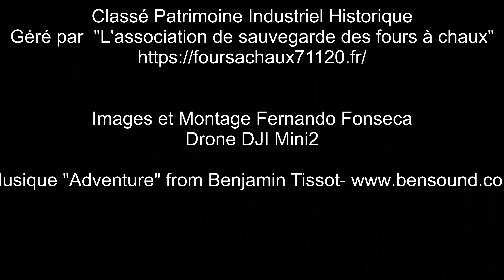Fours à Chaux Vendenesse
fours à chaux de vendenesse les charolles
patrmoine industriel classé